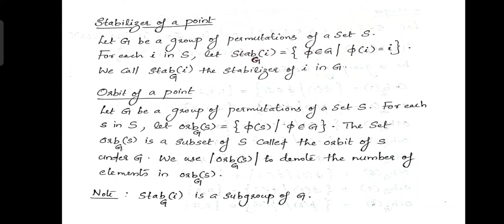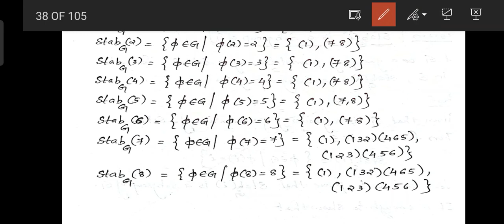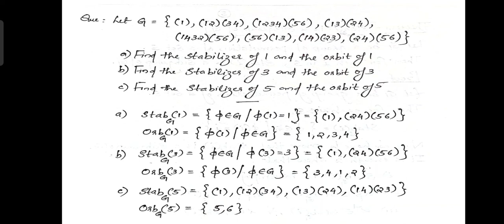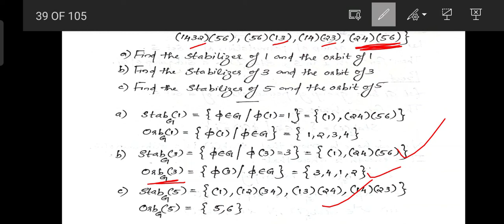Orbit and Stabilizer - Definition with Examples | BSc Mathematics | Abstract Algebra | Malayalam.